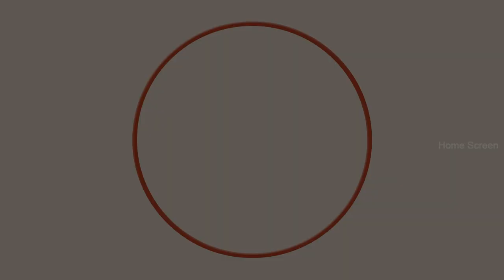Thamizh Padam Movie Scenes | Shiva proposes Disha Pandey | C.S.Amudhan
Watch scenes from Thamizh Padam is a 2010 Indian Tamil-language parody film written and directed by C. S. Amudhan in his directorial debut. The film stars Shiva and Disha Pandey. Thamizh Padam was the first full-length spoof in Tamil cinema.

Directed by C. S. Amudhan
Written by K.s,q,m Chandru (dialogue)
Screenplay by C. S. Amudhan
Produced by Dayanidhi Azhagiri
S. Sashikanth
Starring
Shiva
Disha Pandey
Paravai Muniyamma
Production
companies
Cloud Nine Movies
YNOT Studios